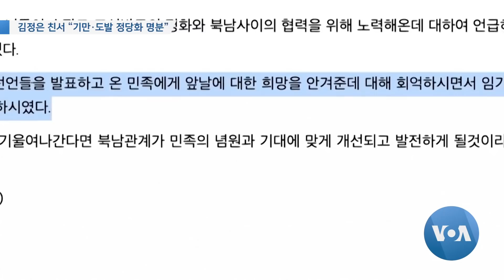[VOA 모닝뉴스] 2022년 4월 23일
김정은 친서 “기만·도발 정당화 명분” / “문 정부, 동맹보다 남북관계 집중…미한일 공조 시급” / 국무부 “북한 정권 도발 계속 책임 물을 것” / “미한 연합훈련 ‘동아시아 안정, 북한 이익에도 부합’” / “금강산 관광 재개 제재 위반….비현실적” / “보수 반북, 진보 친북 낡은 이분법 벗어나야”